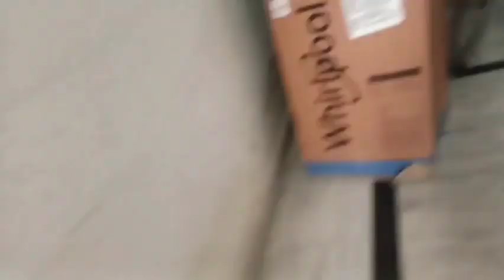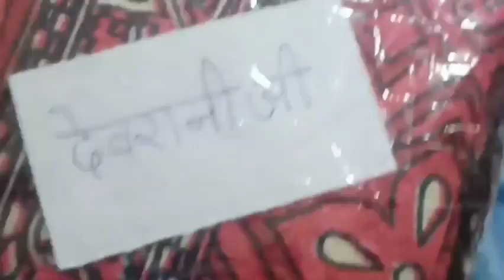finally new tv aa gyi ll ab mjaa aye ga ll